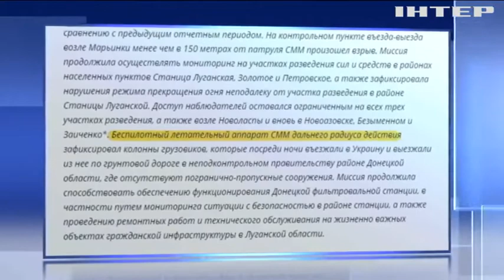Война на Донбассе: Марьинка попала под обстрел боевиков